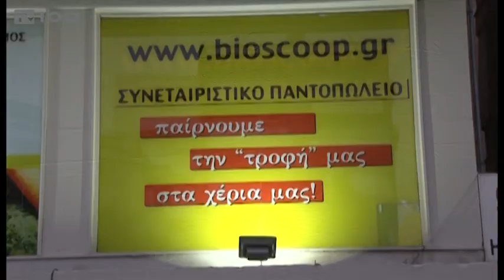ΒΙΟΣCORP(TV100 121213)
Την ευκαιρία στους καταναλωτές να προμηθευτούν τα προϊόντα της αρεσκείας τους από αγροτικούς συνεταιρισμούς, χωρίς τη μεσολάβηση μεσαζόντων και σε χαμηλές τιμές, δίνει το 1ο Παντοπωλείο του Κοινωνικού Καταναλωτικού Συνεταιρισμού Θεσσαλονίκης "ΒίοςCop". Σκοπός του πρωτότυπου αυτού παντοπωλείου, που βρίσκεται στην οδό Κωνσταντίνου Καραμανλή 42, είναι η διάθεση ποιοτικών προϊόντων στην αγορά και η ενίσχυση της τοπικής οικονομίας.